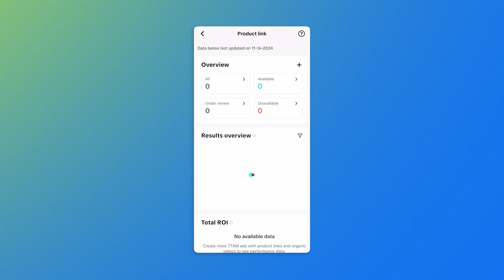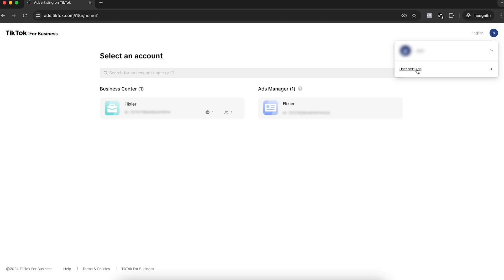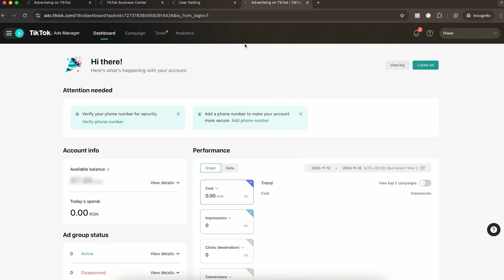How to add a link to TikTok video (not in bio)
Struggling to add clickable links to your TikTok videos? You're not alone! Many creators are puzzled by the process, as it's not an out-of-the-box feature. However, we're here to guide you through the steps to seamlessly integrate links into your content without a hitch.

First things first, ensure you have a TikTok Business Ads account and your website's pixel installed. Once that's in place, switch your account to a business profile and explore the Business Suite for adding links. We've laid out a comprehensive walkthrough to connect your TikTok through Ads Manager, ensuring every step is clear and manageable.

Our guide enables you to enrich your videos with links effortlessly, enhancing your engagement and offering a streamlined experience for your audience. Dive into our detailed instructions and unlock the full potential of your TikTok presence today!

👇 Chapters 👇
00:00 Intro
00:20 Switch your account to business
00:56 Authorize TikTok business account
01:38 "Product Link" option will be available
02:04 Configure the "Complete Payment Event"
02:32 Outro